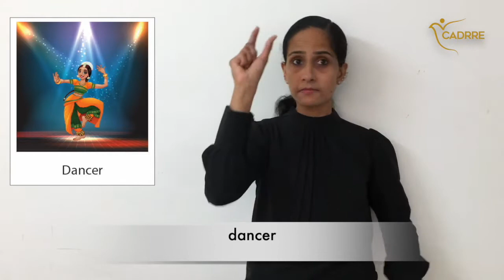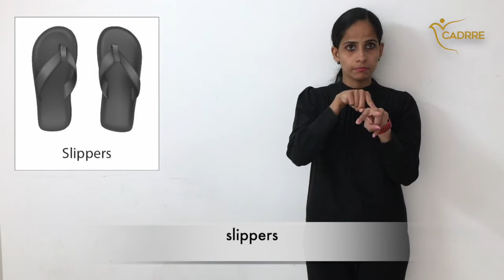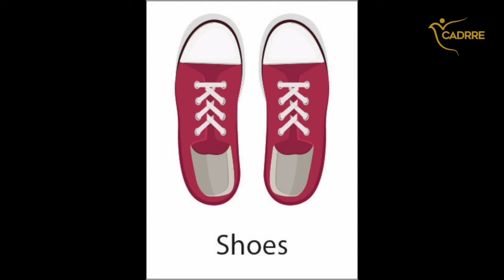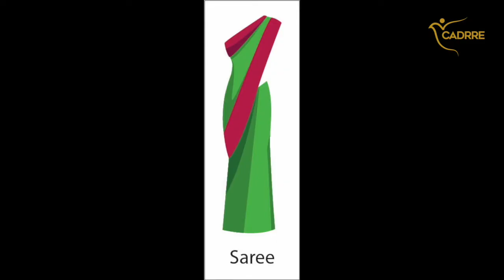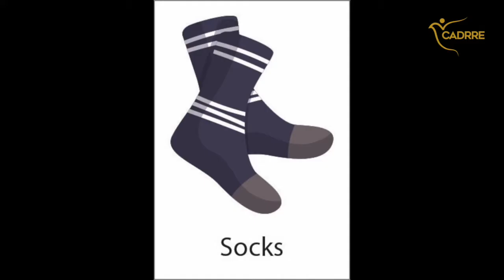Learn Indian Sign Language | Lesson 39 | Dress Wear part 1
This is the thirty ninth video in CADRRE ISL series where you will learn to sign the various dress wear such as frock, shirt, trousers, saree etc